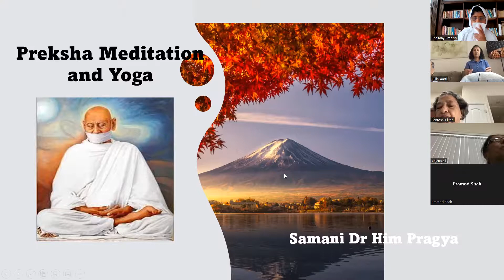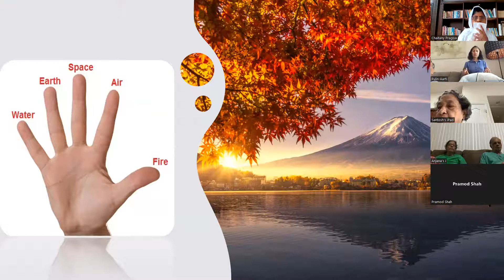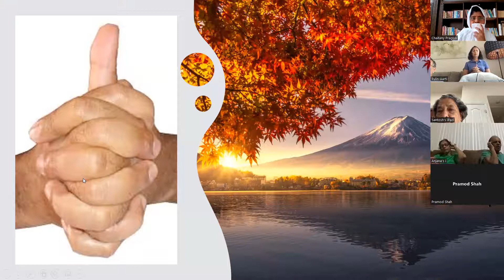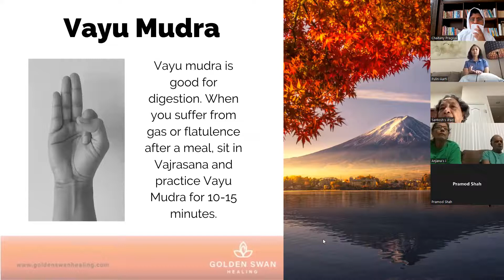Preksha meditation and yog by Samani Dr Himpragya